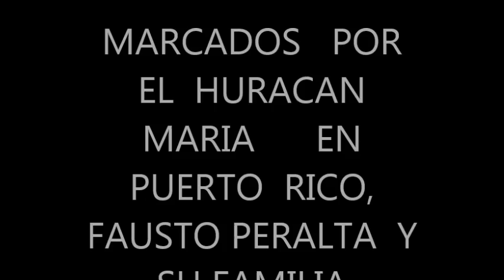MARCADO POR EL HURACAN MARIA, EN PUERTO RICO FAUSTO Y FAMILIA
2017  FUE  LA  PEOR  CATATROFE  PRESENCIADA  POR  TODOS  LOS  ABITANTES  DE  PUERTO  RICO,  INCLUYENDOME   AMI   Y  MI  FAMILIA,   FUE  ALGO  QUE  NOS  DEJO   MARCADOS  PARA  SIEMPRE    ,   A  UNOS  MAS  QUE  OTROS,  YA  QUE  MUCHAS  VIDAS  SE  PERDIERON,  PERO  DEMOSLE  GRACIAS  A  DIOS   PORQUE   ME  HA  DADO  CONFORMIDAD,   Y  ME  HA  DADO  EL  100  POR   1     AMEN,   ESO  NOS  EXPLICA    QUE  AQUI  NADIE  TIENE  NADA,  TODO  ES  PASAJERO,     SI  COMFIA  EN  DIOS   EL  TE   DARA    EL  TRIPLE  DE  LOQUE  PIERDA.     EN  ESOS  MOMENTOS  DE  ANGUSTIA  TODOS NOS  TRATABAMOS  COMO  HERMANOS   EN  LOS  REFUGIOS  DE  PR     ,  DEBEMOS  SEGUIR  AMANDONOS  COMO  HERMANOS   AUNQUE  NO  HALLAN  PROBLEMAS.